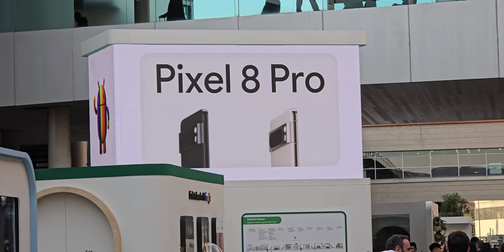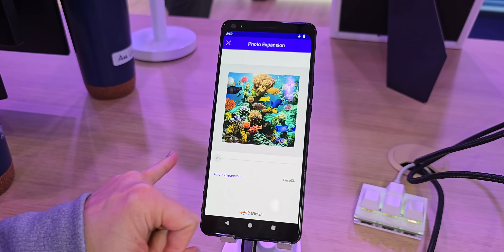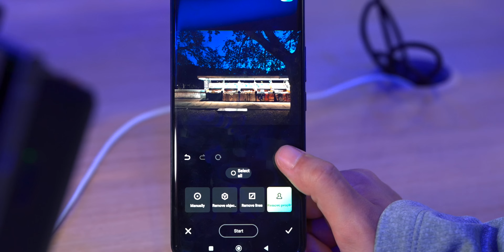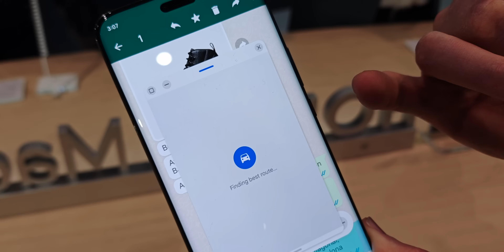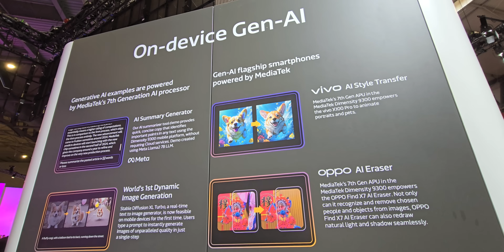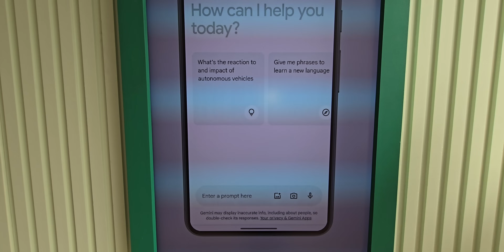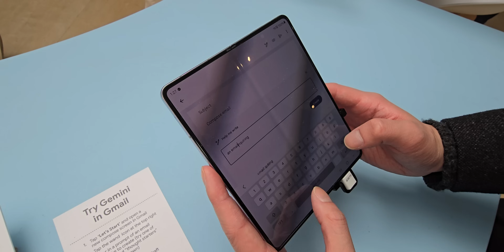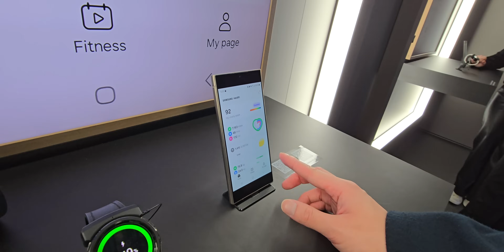【MWC2024 AI 人工智能！】Google Gemini AI 上手體驗｜Qualcomm AI 圖像生成｜MediaTek AI 影片生成｜Samsung Galaxy Ring 曝光！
新一集 FlashingDroid 影片帶大家到 MWC 2024 現場一次過參觀所有下一代手機 AI 技術！包括 Qualcomm 高通的 On Device AI 功能、MediaTek 相應的 AI 技術，以及 Google 的雲端 Gemini AI 應用！今次影片一次過整合各個主流手機廠商的 AI 功能，當中有哪些共通之處，又有哪些驚喜呢？而影片最後亦有現場了解 Samsung Galaxy Ring 裝置，詳情立即去片啦！